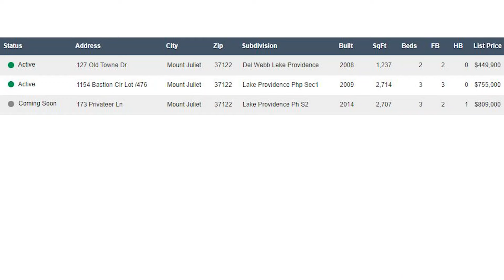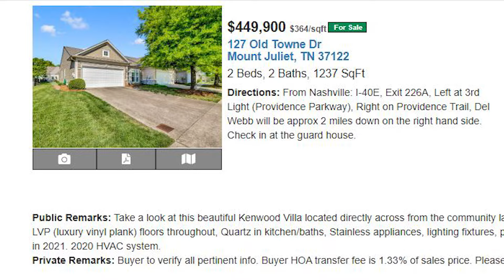Del Webb TN - Homes FOR SALE Update in Del Webb LAKE PROVIDENCE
Been waiting for a home in this popular Active 55+ Community in Middle TN? Considering retirement in the Nashville area?
Join Nashville REALTOR®, Andy Lusk, for an update on a unique milestone in the neighborhood's housing market. AND hear about a great OPPORTUNITY on an amazing house FOR SALE...before it gets listed!
Del Webb Lake Providence
Moving to Tennessee